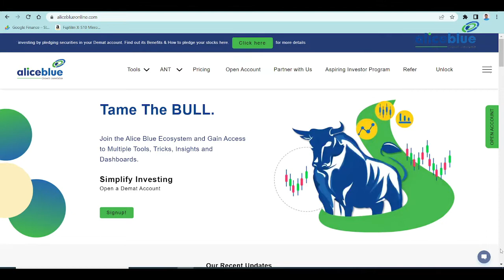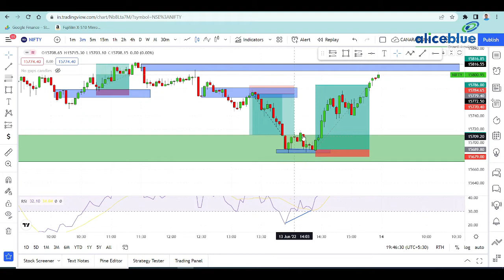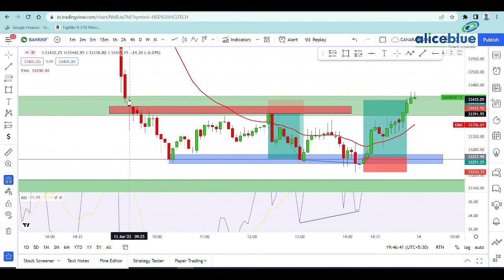Post Market Analysis in Tamil | 13th June 2022 | Alice Blue